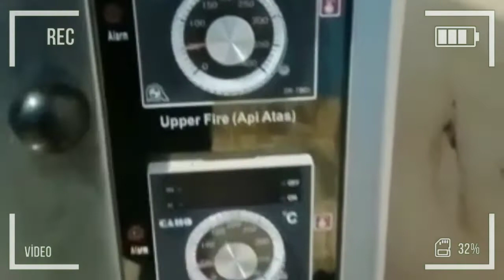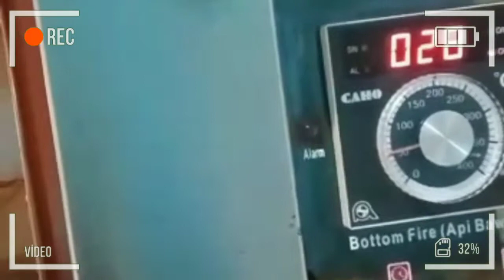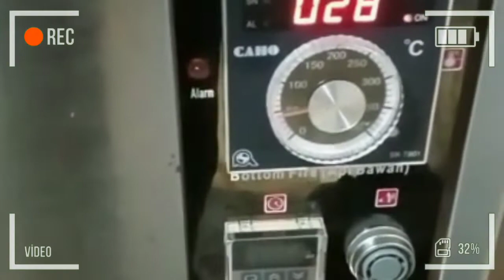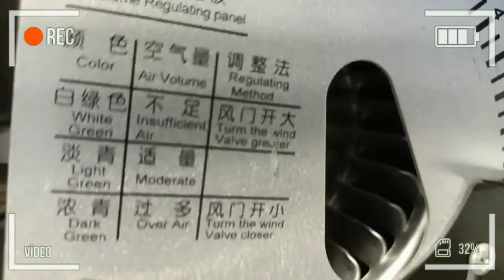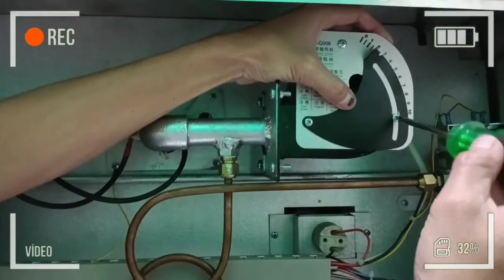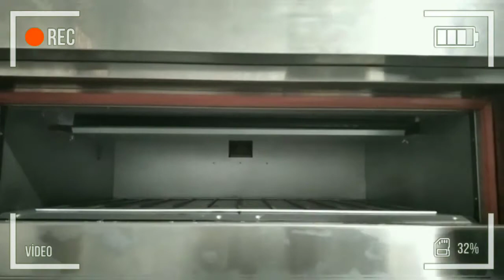MENGATASI TROUBLE SHOOTING | OVEN BAKERSFRIEND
Bakersfriend LOVERS
Makasih sebelumnya.
FaceBook Haleuang  Nabiabi Yusuf ( Udong Tea )

Trouble Shooting Oven Deck Bakersfriend
terimakasih Sudah mengikuti Channel saya
dan Mudah-mudahan Bermanfaat bagi semua pengguna Oven Deck...

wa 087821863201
Yusuf bakersfriend